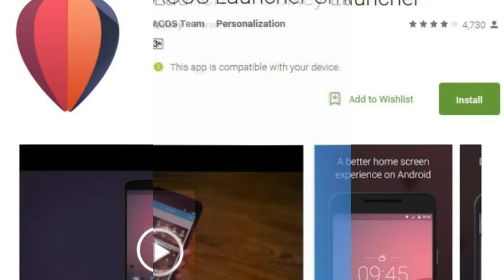Top 6 less known Android Launchers available in Google Playstore